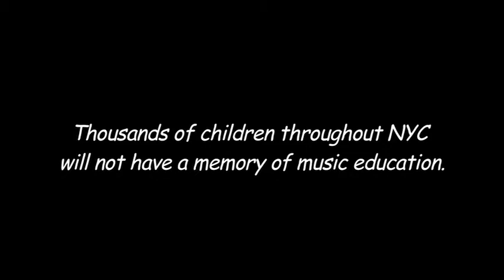Young Friends-Inspiring a New Generation